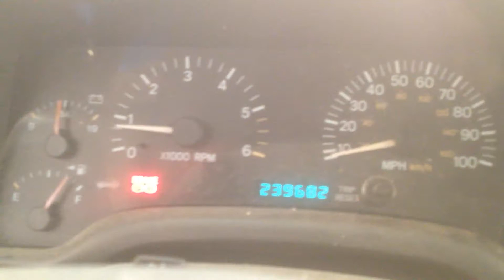CC3575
2000 CHEROKEE 4.0 ENGINE